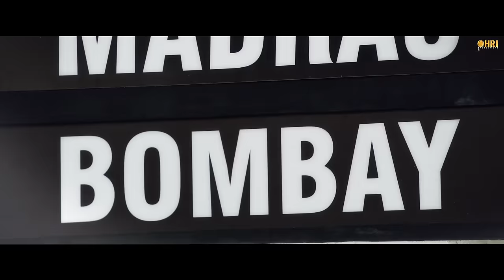Blackia 2 | Glimpse | Dev Kharoud | Japji Khaira | Aarushi Sharma | Navaniat Singh | 8th March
Ohri Productions in association with Sandeep Bansal & Dhillon Bros. Entertainment presents to you the glimpse of the upcoming movie "Blackia 2", releasing in cinemas 8th March 2024.

Produced By - Mona Ohri, Vivek Ohri, Sandeep Bansal

Co-Producers - Pranav Kapoor, Sanchit Ohri

Associate Producer - Mehar Dhillon

Starring - Dev Kharoud, Japji Khaira, Aarushi Sharma, Raj Singh Jhinjar, Sukhi Chahal, Samuel John, Yaad Grewal, Lucky Dhaliwal, Paramveer Singh, Jaggi Dhuri, Daksh Ajit Singh, Shivendra Mahal, Kumar Ajay, Poonam Sood & Jagtar Singh Benipal.

Dop - Harmeet Singh
Story By - Dev Kharoud
Screenplay & Dialogues - Inderpal Singh
Makeup & Hair - Karan Makeovers & Ranjeet Kaur
Editor - Rohit Dhiman
Action - K Ganesh
Choreographer - Mehul Gadani
Associate Director - Jassi Mann
Art Director - Shree
Background Score - Kevin Roy
Additional Dialogues - Gurpreet Sehji
Costumes - Geet Singh
Executive Producer - Mahesh Sharma
Line Producer - Virasat Films
Production Manager - Jolly Dandiwal
Production Head - Rajinder Raja
Visual Promotion - Vicky Chaudhary (Visual Key Studios)
Di - Future Works
Poster Design - Manoj Zore